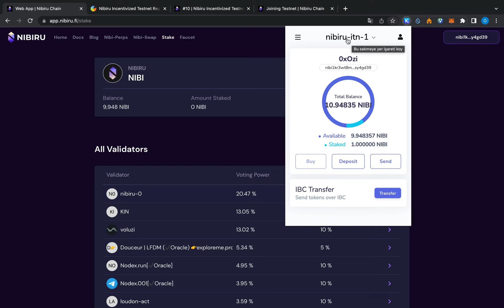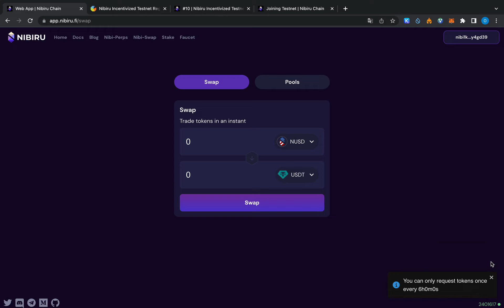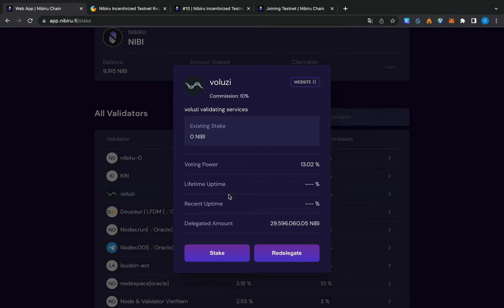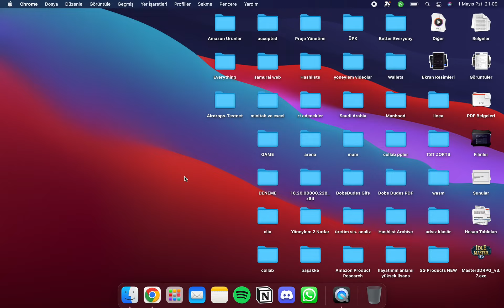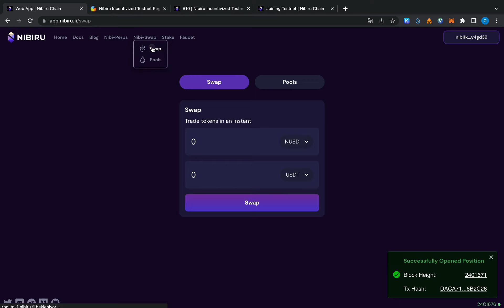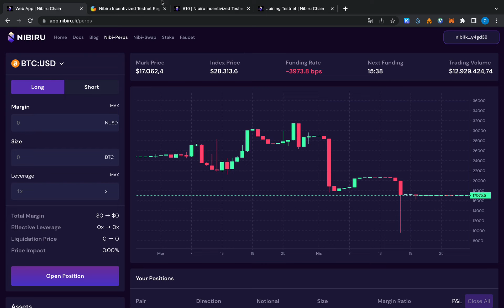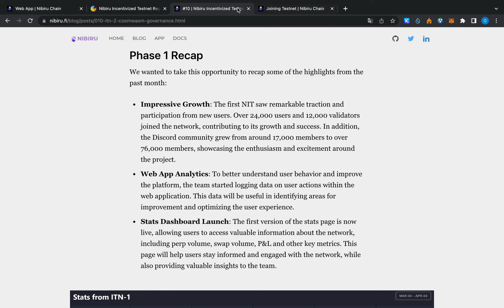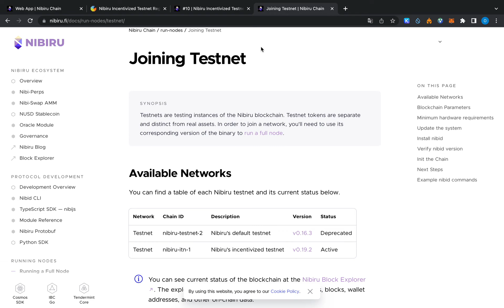Nibiru Testnet - $100 Milyon Değerleme!